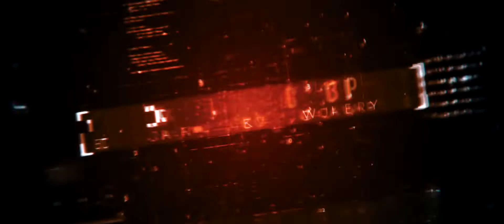RuthlessPVP Chapter II Trailer - (Making Trailers Frontier#4056)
Making Trailers, if you're interested in purchasing one feel free to hit me up on discord and we can talk details!